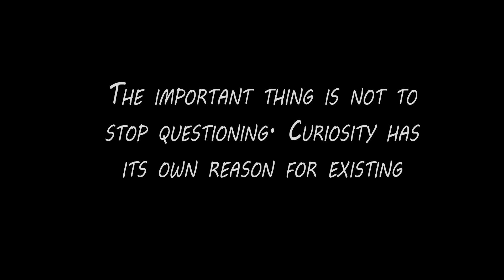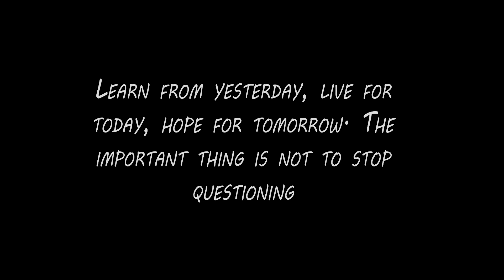Albert Einstein Motivational Quotes (For life Change) Bangla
Albert Einstein (14 March 1879 – 18 April 1955) was a German-born theoretical physicist, widely acknowledged to be one of the greatest and most influential physicists of all time. Einstein is best known for developing the theory of relativity, but he also made important contributions to the development of the theory of quantum mechanics. Relativity and quantum mechanics are together the two pillars of modern physics.